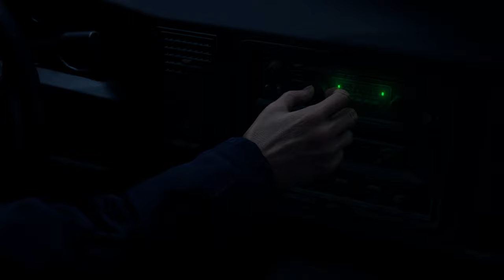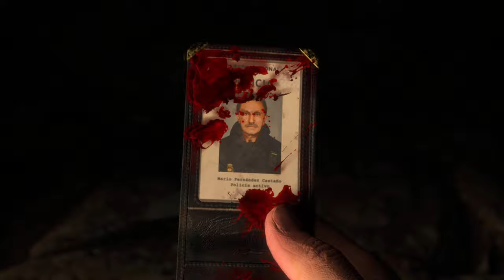Прохождение Resident Evil 4 Remake